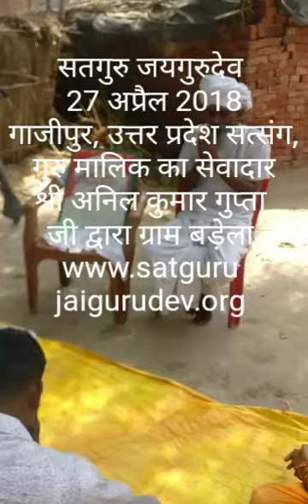satguru jaigurudev:27.04.18 Gazipur U.P.shri Anil Kumar Gupta, satsang gram badala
satguru jaigurudev 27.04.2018,  Gazipur, U.P. satsang, gurumalik ka sewadar-shri anil Kumar Guptaji.
स्वामी जी के अंतर के शब्दों में-
 " मेरे अखंडेश्वर मंदिर में आकर जो सच्चे दिल से मत्था टेकेगा, उसके आँख, कान खुल जायेगे और बरक्कत मिलेगी। जिसने मेरे संदेशों को नहीं सुना है, वह भी अगर यहाँ आकर मत्था टेकता है,तो मैं उसे अवश्य मिलूँगा, क्योंकि मैं यहाँ  अखंडेश्वर के रूप में हूँ। वो मेरा जीव जो सबसे उँचा सेवादार है, वह तुम्हें मुझसे मिलवा देगा।मेरे अंग संग जीव भी हाजिर है, जो मेरी सेवा का कार्य कर रहे हैं, वो तुम्हें मेरा पता बता देंगे। जरूरत पड़ने पर अनुभव भी करवा देंगे, लेकिन तुम्हारी बुद्धि ठीक होगी, तब तो कुछ समझ पाओगे।"
विशेष सूचना( आगामी कार्यक्रम ):-
सतगुरु जयगुरुदेव : गुरु महाराज की दया मेहर से  पुनर्जन्म का कार्यक्रम 06 जून 2018 से 08 जून 2018 तक अखंड रूप से विराजमान अंतर्घट सतगुरु जयगुरुदेव मंदिर , ग्राम बड़ेला में होगा। जिस प्रेमी-सत्संगीजन ( गुरु बहन एवं गुरु भाई) की साधना नहीं बन रही हो या कोई रुकावट हो एवं जिस भी इंसान के अंदर प्रभु प्राप्ति की इच्छा हो वह सादर आमंत्रित हैं। इस कार्यक्रम में सतगुरु की पूजा एवं साधना करने के साथ ही साथ रूहानी सत्संग सुनने के लिए भारत एवं विश्व के समस्त गुरु भाई-बहन एवं प्रेमी जन सादर आमंत्रित हैं |
सत्संग एवं साधना स्थल का पता :
अंतर्घट सतगुरु जयगुरुदेव मंदिर एवं अखंडेश्वर सतगुरु जयगुरुदेव मंदिर ,
ग्राम : बड़ेला, पोस्ट : तालगाँव, तहसील: रुदौली, जिला: फैज़ाबाद, अयोध्या, उत्तर प्रदेश, भारत
सतगुरु जयगुरुदेव..